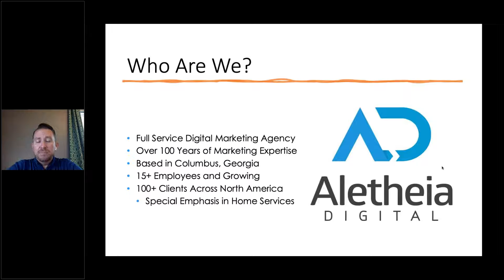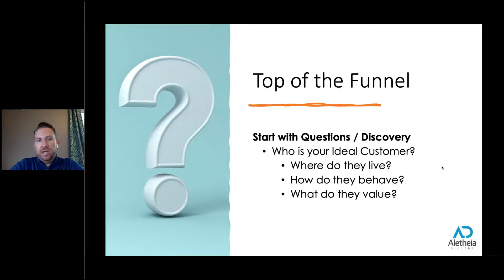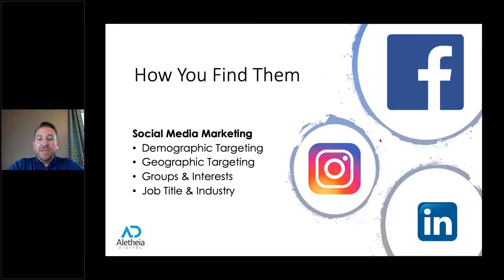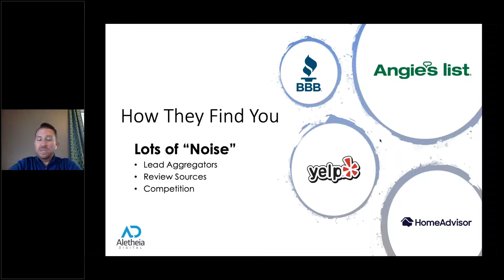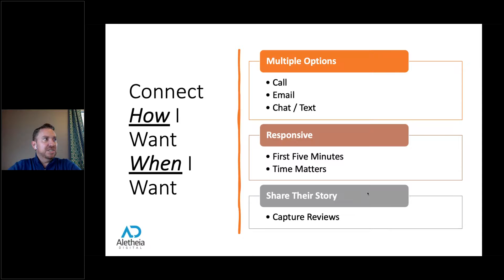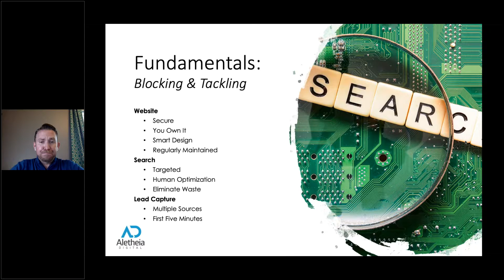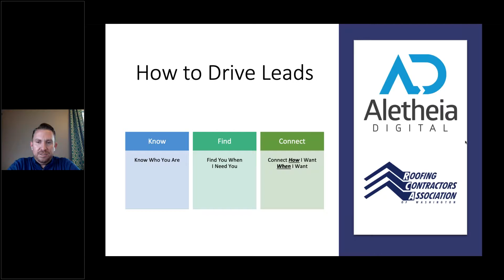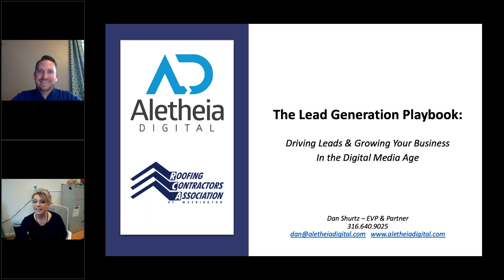Lunch and Learn with Dan Schurtz of Alethia Digital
Great information from our partner Dan Schurtz of Alethia Digital on what you can do to grow your business on the web.